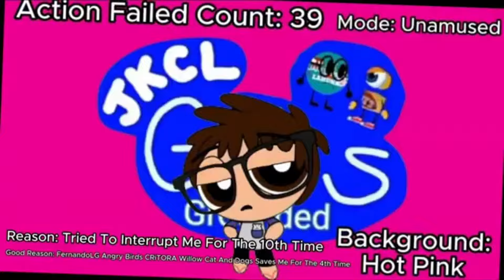Thank You Sleeping Satellite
Credit To Sleeping Satellite For Saving Me